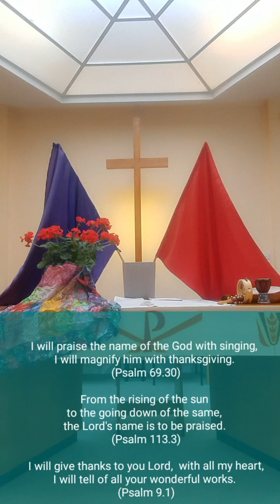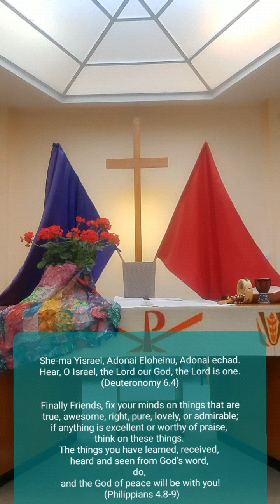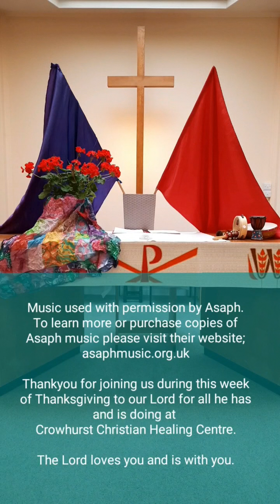Week of Thanksgiving; Tuesday, Morning Prayer, July 2020